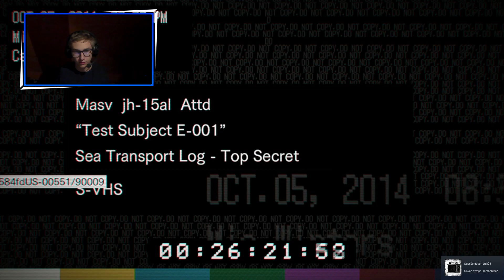Résident Evil VII Ep16 - Evelyne où es tu ? - Let's play FR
Hey regarde moi !!!

On se retrouve sur Resident Evil VII un jeux d'horreur développé et éditer par Capcom

Nous sommes Ethan qui après 3 ans de disparition, retrouve sa femme dans une maison, la maison des Baker, une famille très étrange et flippante.Notre but ? s’enfuir